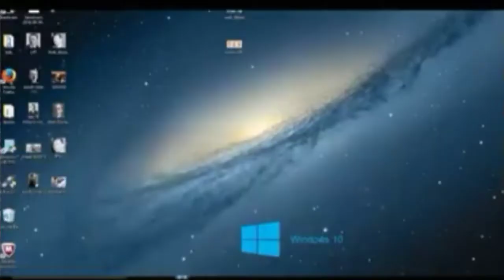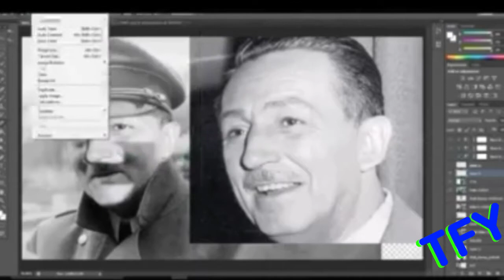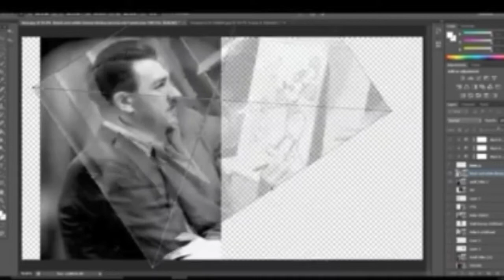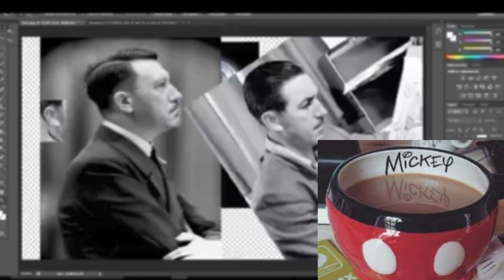Walt Disney And Hitler Same Person Or Same Factory Batch, Evil Clone Children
Evil Clone Children Walt Disney And Hitler Same Person Or Same Factory Batch